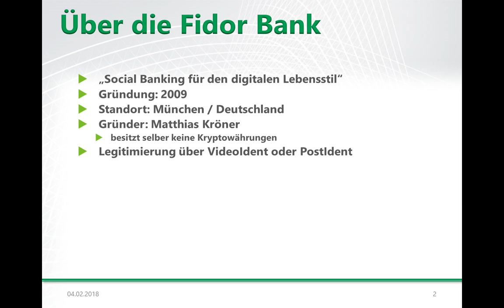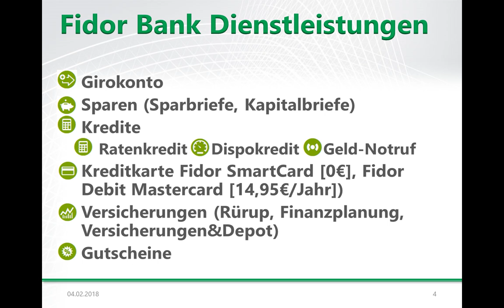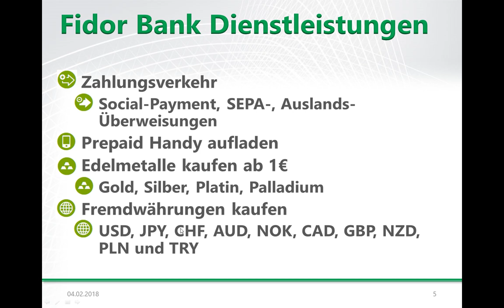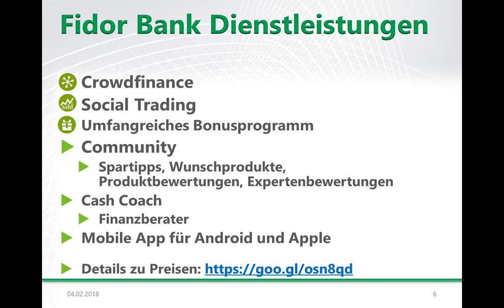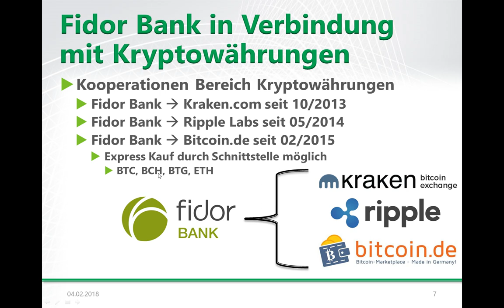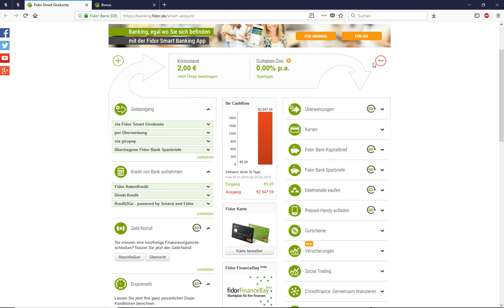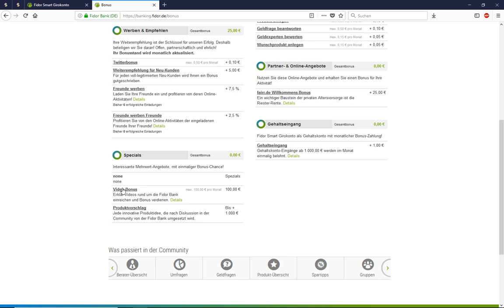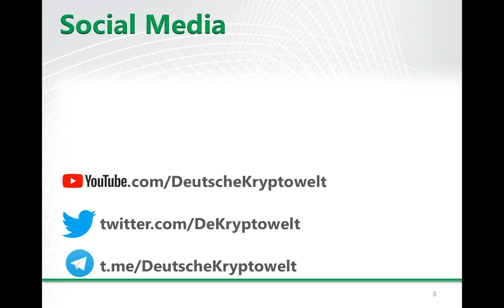Fidor Bank Vorstellung und Dienstleistungen in Verbindung mit dem kauf von Kryptowährungen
Was ist die Fidor Bank und wie ist die Verbindung im Bereich mit Kauf und Verkauf von Kryptowährungen?

▬ Werbelink 5€ (3€ Du / 2€ Ich) ▬